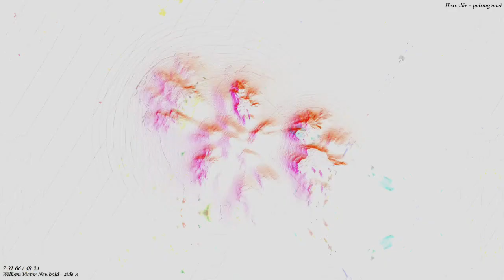[EPILEPSY WARNING] Movie 22 11 22 02h09m41s *Photosensitivity Warning*